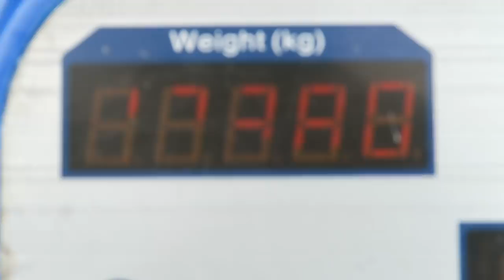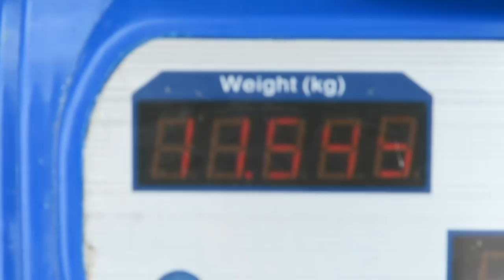Potato Experiment - Ground Or Container - The Results Round 2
Simplify Vegetable Gardening will be available on 16th Feb 2024. The big potato experiment. This is the second year of the potato experiment finding out whether it is better to grow potatoes in the ground or potatoes in containers.

Discover everything you need to know about different potato varieties with our comprehensive Potato Information Tool!

The results for round 2 will make you consider how you will grow your potatoes in the future. Will it be in the ground? or in containers?

Similar containers in the USA

PRODUCTS USED TO FILM THIS EPISODE

Holiday Gardening Gifts For Him

Holiday Gardening Gifts For Her

We would like to welcome all our new subscribers and thank you all for supporting UK here We Grow

Other Videos You maybe interested in.